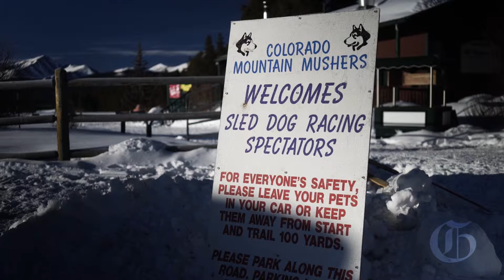Mountain Mushers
Scenes from Mount Massive Mush, a dog sledding race in Leadville. (Video by Katie Klann)